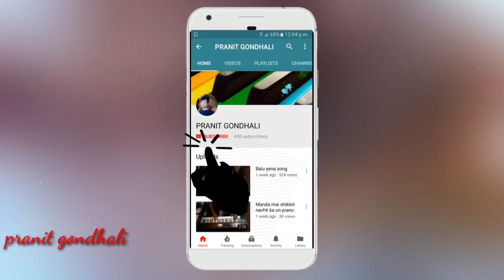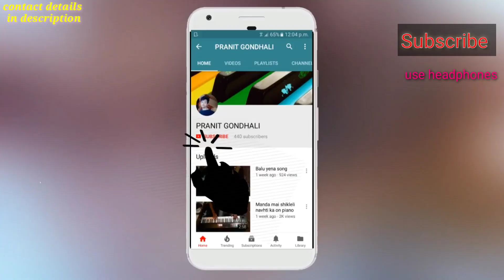Mandila jata go piano/माडीला जाता गो चाऊल दलायला dhavla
Nonstop koligeete on piano

for tones and loops
tones description
see below video

38 nonstop koligeet venus,
non stop koligeete part 1,
nonstop koligeet 2017,
nonstop koligeet 2016,
nonstop koligeet 2015,
nonstop koligeet 38,
39 nonstop koligeet